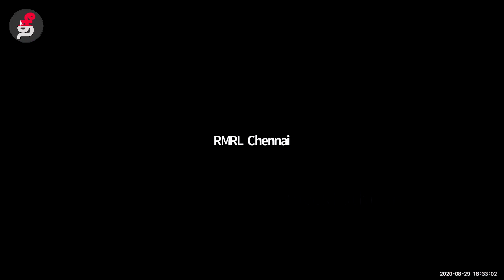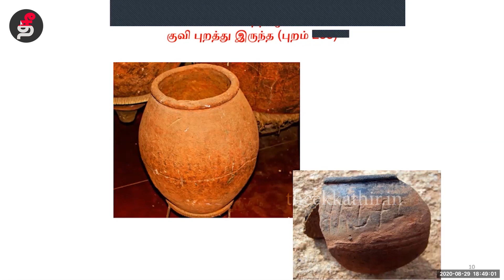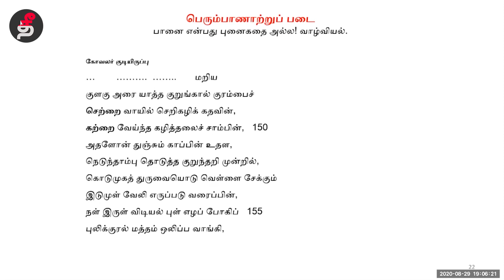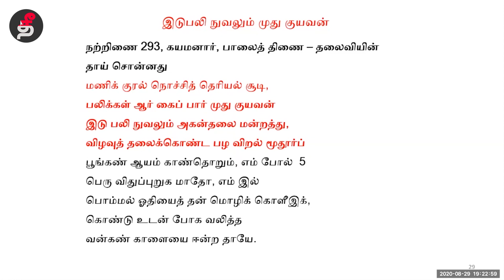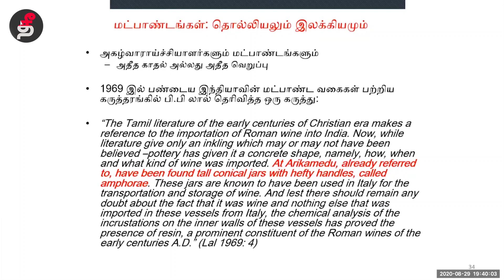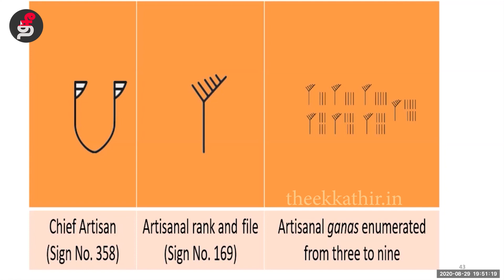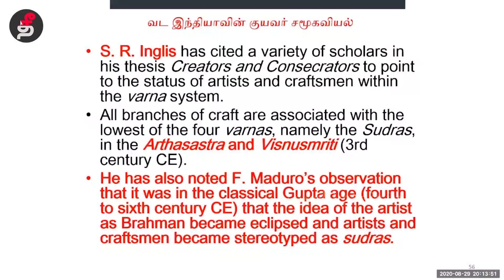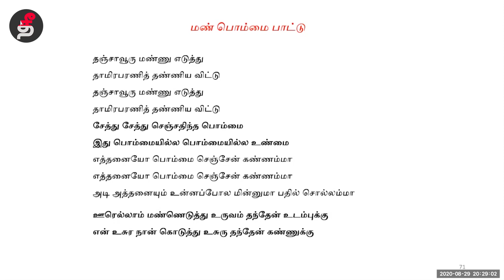பாலாவின் சங்கச்சுரங்கம் | இரண்டாம் பத்து - 3 | கலம் சுடும் புகை| R. Balakrishnan IAS